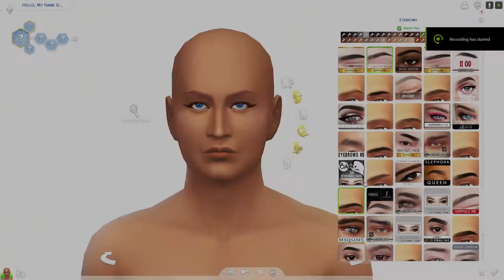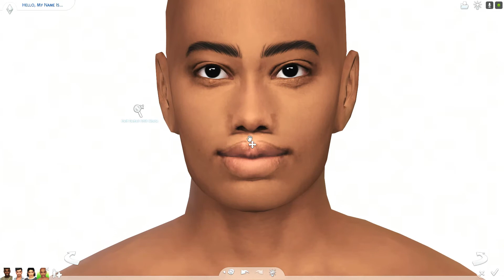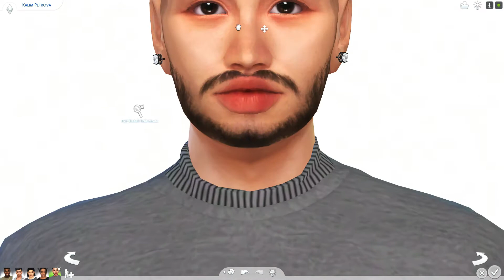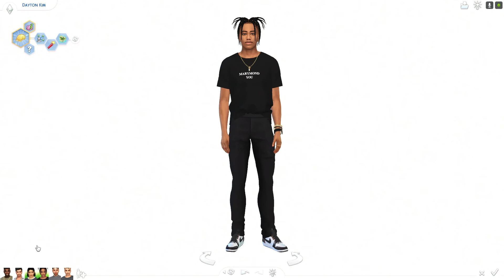Male Sims Dump - Sims 4 CAS + CC Folder & Sims Download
UPLOADS SUNDAY, MONDAY, WEDNESDAY, FRIDAY & SATURDAY

~ MUSIC ~

"Love Tonight - Le Twins Ft Who Is Who Remix" by "Le Twins"